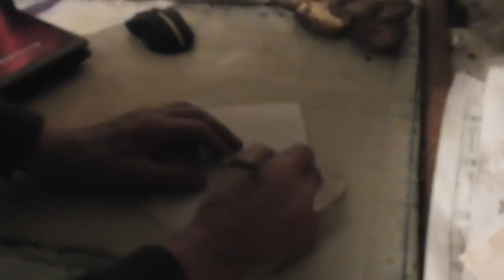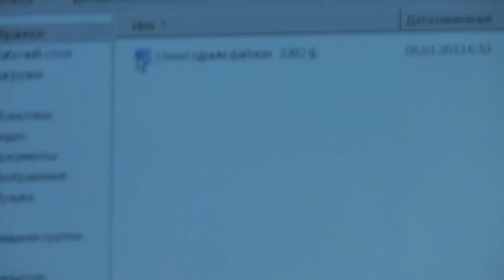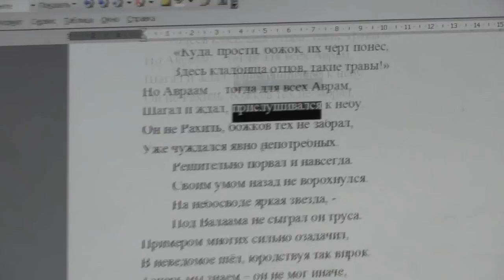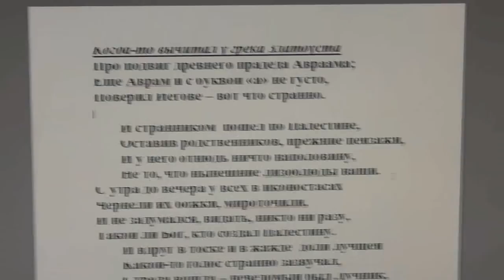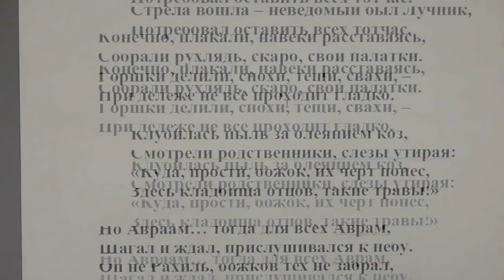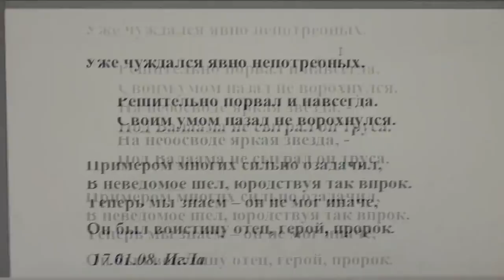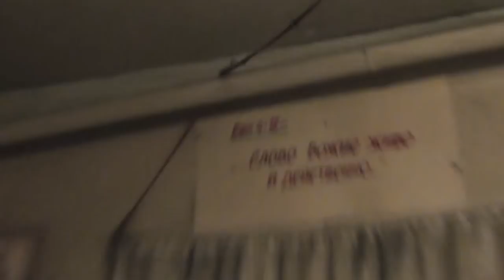Как и где научиться избирать лучшее в любом деле, и уметь дать совет. 05. 01. 2018